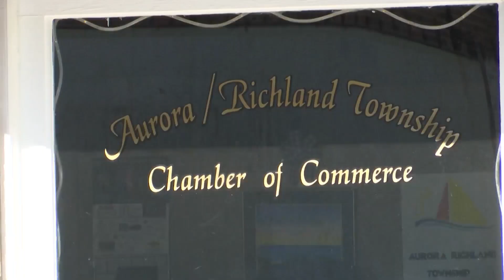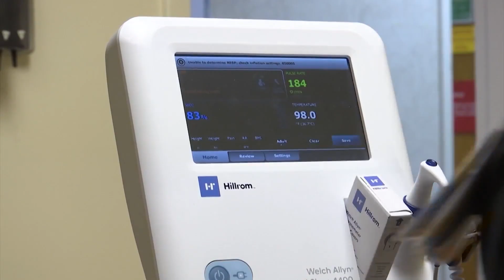New healthcare facility could soon open in Aurora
One year ago, residents in Aurora lost their only healthcare facility when ECU Health announced the closure of their family medicine practice there. Now, one year later, a new community health center is planning to fill that void. Erin Jenkins has more on this.